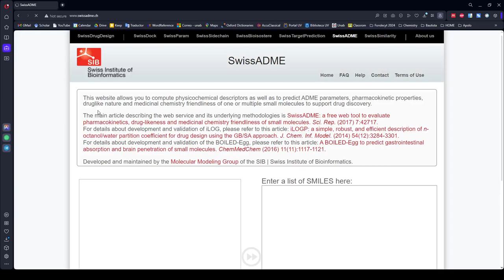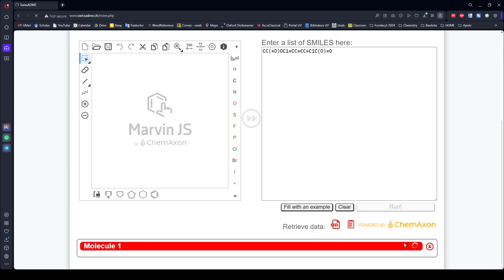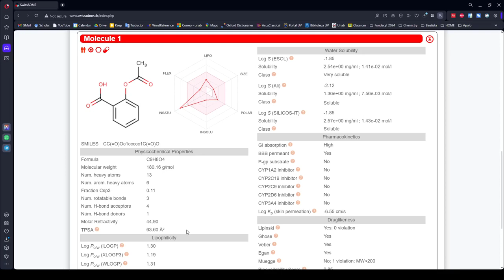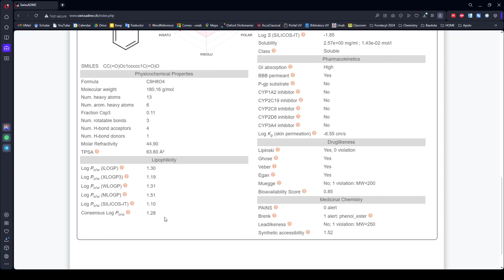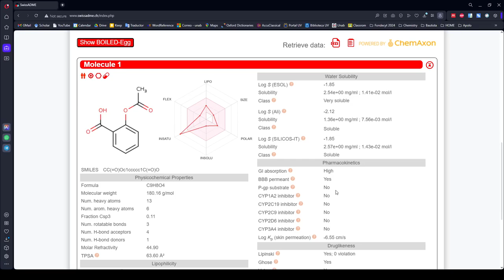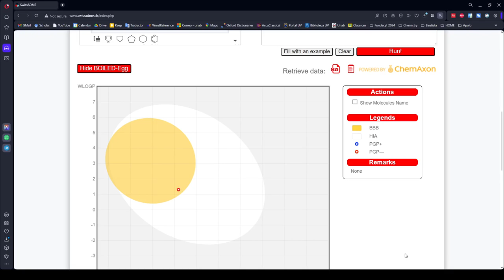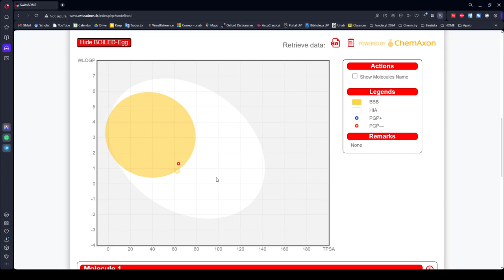Predecir farmacocinética, drugabilidad y parámetros de Lipinski de un fármaco o molécula Gratis.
Uso de Swiss-Adme.

Puedes predecir gratuitamente una serie de descriptores farmacocinéticos y fisicoquímicos ya sea de un fármaco real o compuesto nuevo experimental.